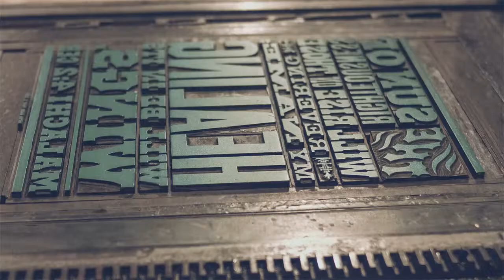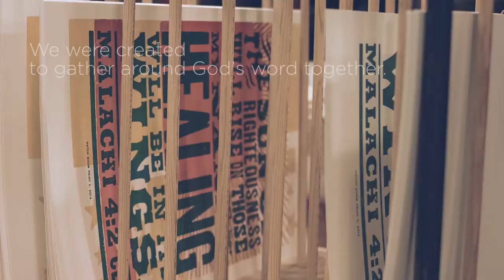CEB Hatch Show Print Bibles